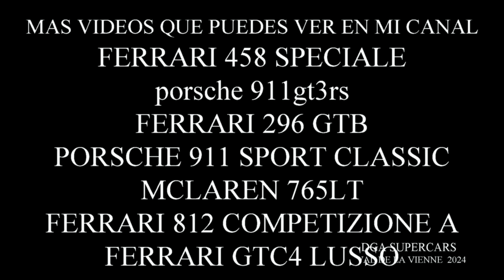ferrari sp2 monza transporte 2024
en este video enseñamos un espectacular ferrari sp2 monza ,estaba en un evento supercars en francia 2024.